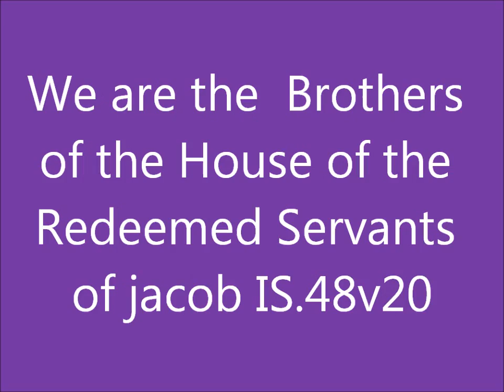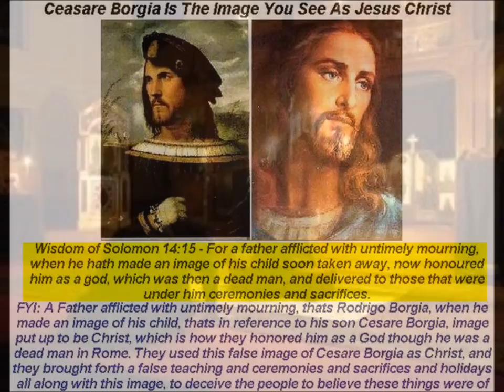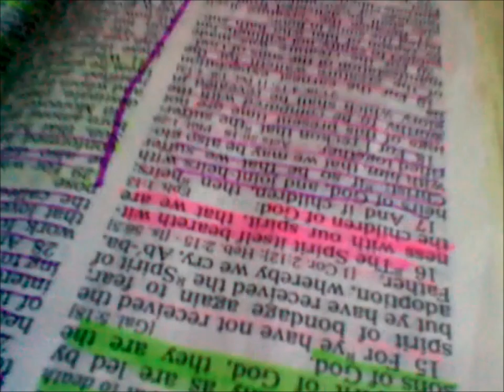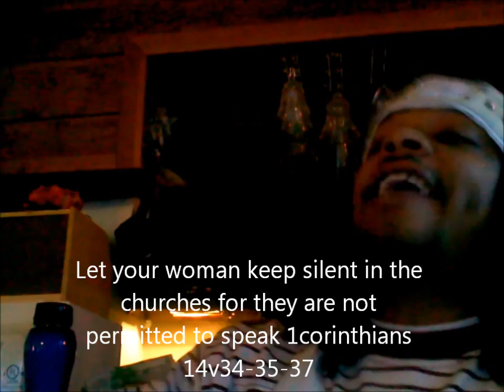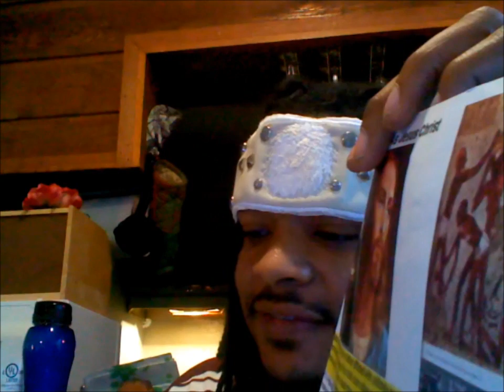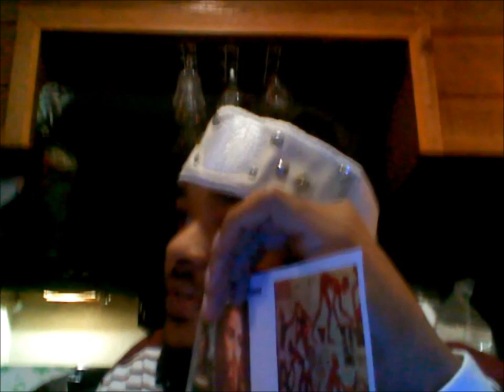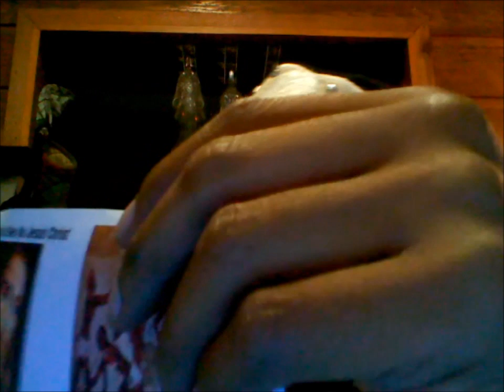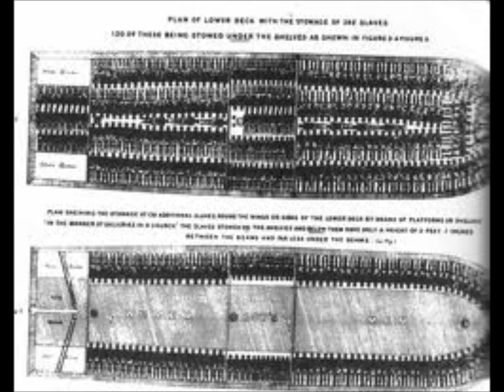The Pastor and his damn Wife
we are the brothers of the house of the redeemed servants of Jacob is. 48v20 looking to wake up are people the 12 tribe of Israel this man and his wife are out of order